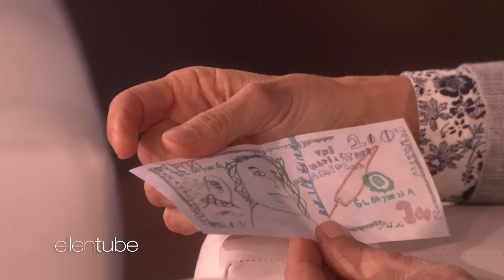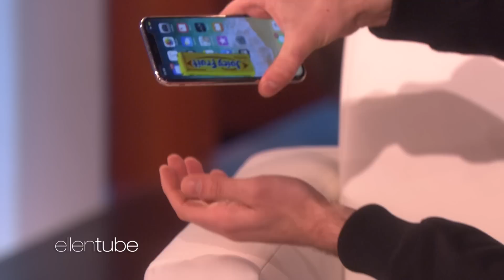Magician Luca Gallone's Gum Trick Will Leave You Stunned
Viral British magician Luca Gallone brought his talent to the U.S., and showed Ellen a couple of amazing card tricks that will stick with you!